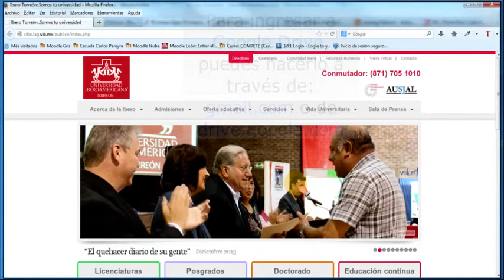Ingresando a Google Drive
Este video explica como ingresar al servicio de Google Drive